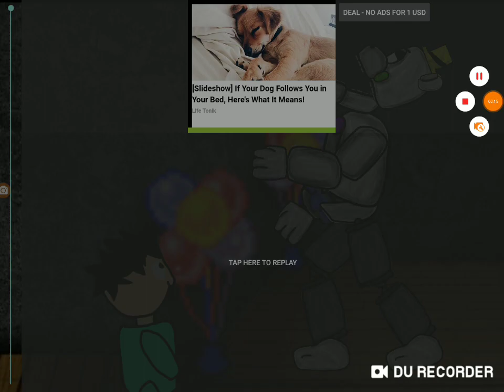Wonderland meme (w.i.p and read desc..)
Right now im starting to lose my animating skills cuz god damn school,homework,after school(after school is oki) but for now im just a break i will animate still i will probably come back at march (somewhere in there)
I will be online but i just wont posted :(
See ya in march prob